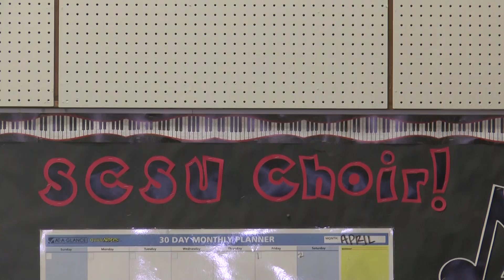COMM 272 Final Package - Women's Choir